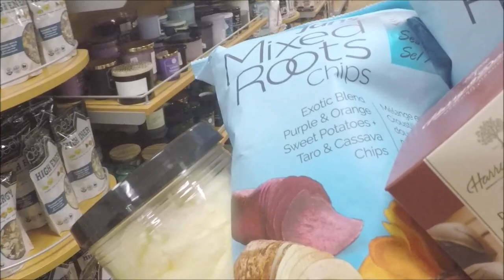When He's Not Here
Our generators: